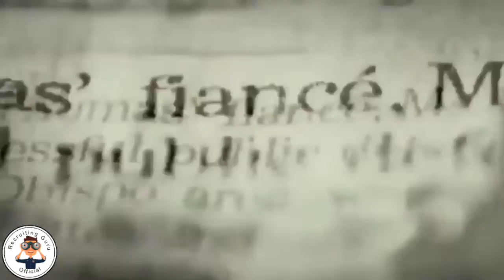Terrence Shannon Jr. | High School Mixtape